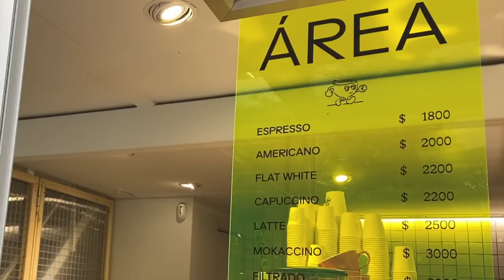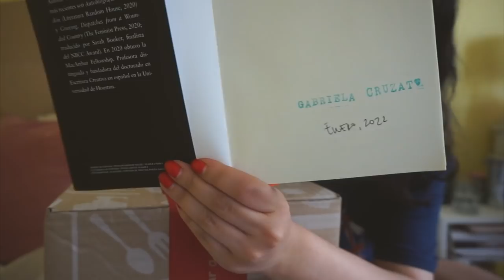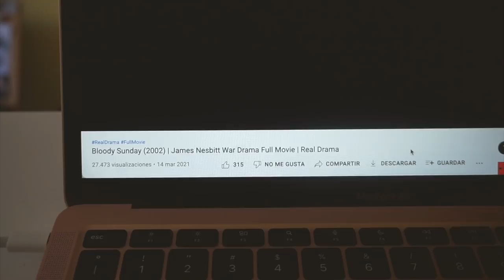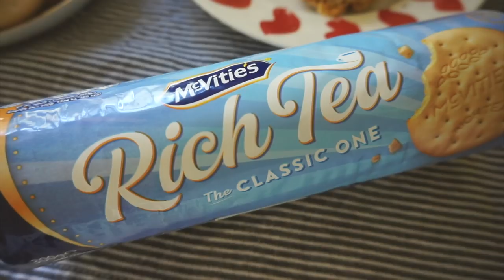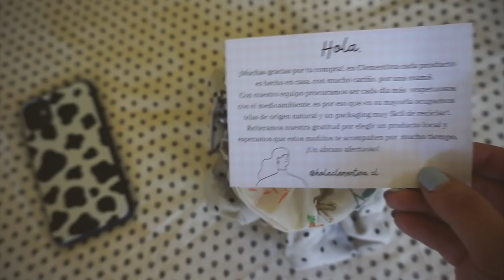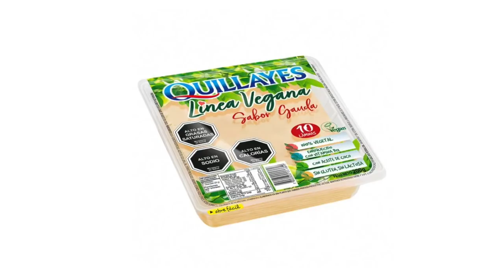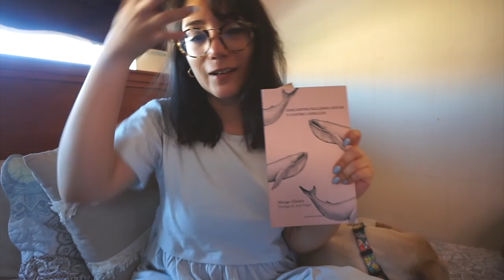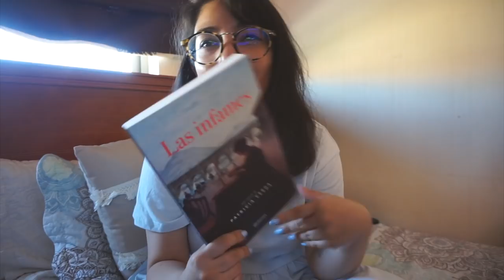Vlog Nada: primeras compras del 2022 | Gabrielamática ⚡️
ITEMS MENCIONADOS/MOSTRADOS:

💘 Tiendas/Objetos💘

Café Area
CasaIdeas
Zara Home

💘 Libros - Películas - Series💘

And Just Like That - HBO Max
La Edad Dorada - HBO Max
The Crown - Netflix

Doscientas Ballenas Azules y Cuatro Caballos - Margo Glantz
Bluets - Maggie Nelson
El invencible verano de Liliana - Cristina Rivera Garza
Las infames - Patricia Cerda

💘 Música 💘

Got My Eyes On You - Dez Moran
Coloration - Guustavv